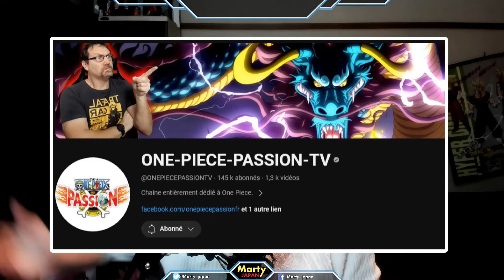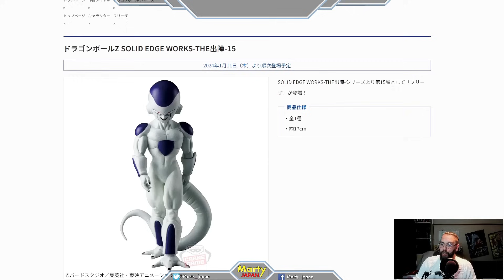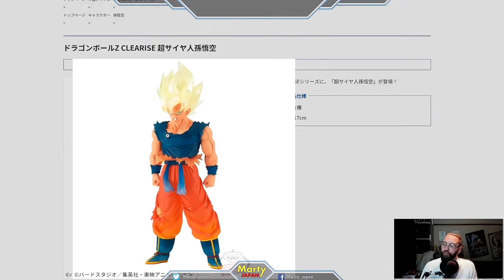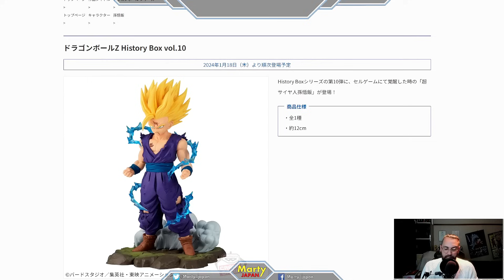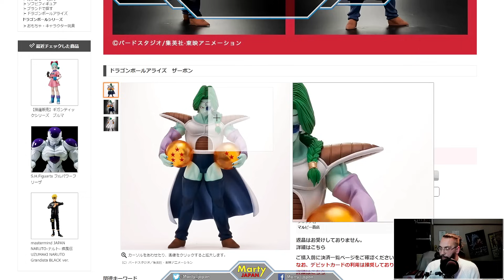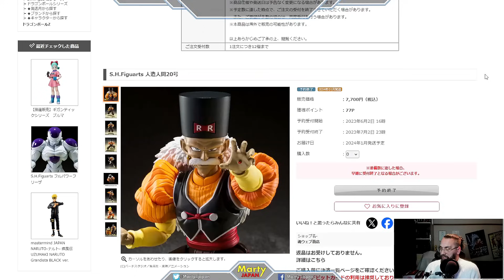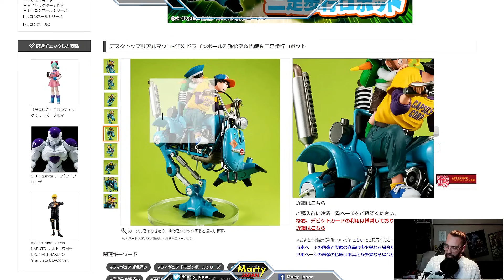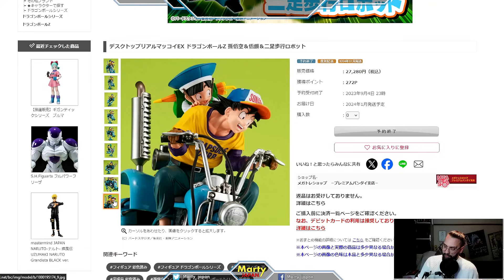BONNE ANNEE 2024 et MERCI pour 2023 ! - Sorties Figurines Dragon Ball Janvier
Date de sortie au Japon : 2024